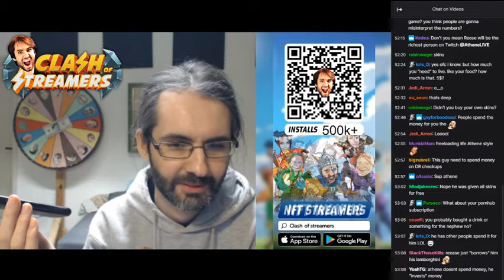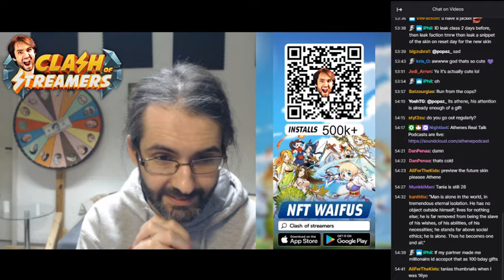when was the last time you spent money Athene?